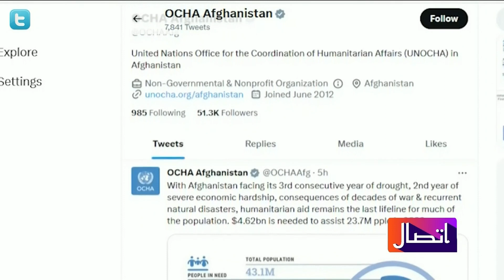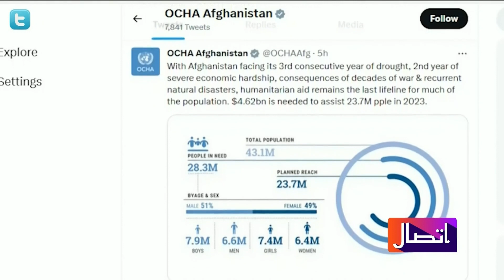د اتصال د سه شنبې خبري خپرونه د ۲۰۲۳ د اپریل ۲۵ - غوايي ۵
په دې خپرونه کې د چارواکو، شنونکو او خلکو سره، مهمې کورنۍ او نړیوالې سیاسي، اقتصادي او ټولنیزې مسئلې څېړل کېږي. دغه نیم ساعته خپرونه له یکشنبې تر پنجشنبې، هر مازدیګر د کابل پر شپږنیمې بجې، په ژوندۍ بڼه خپرېږي.